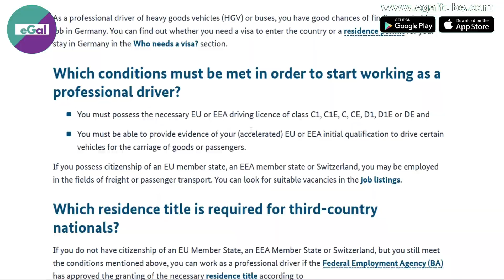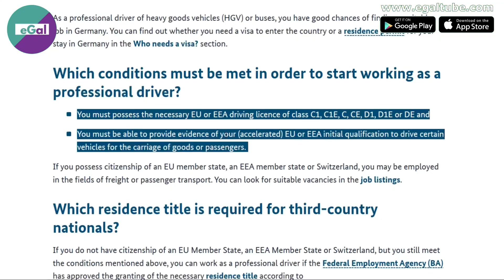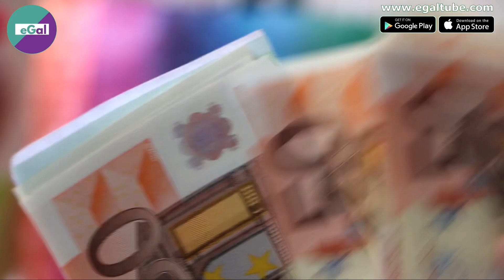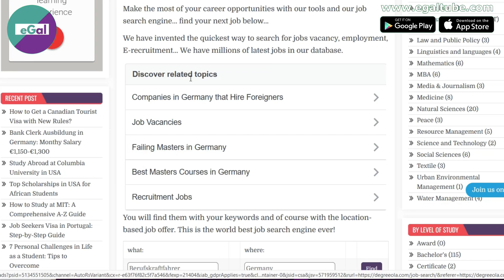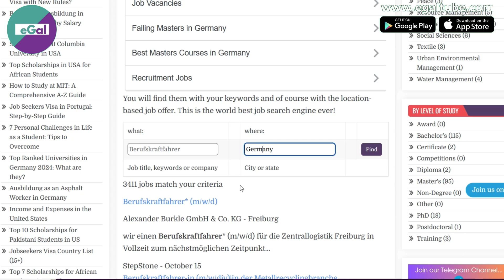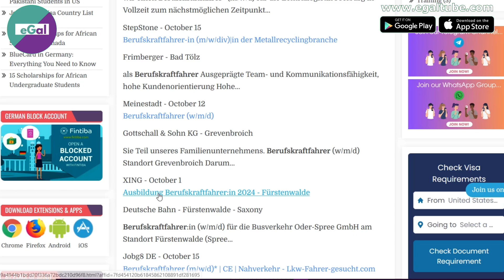জার্মানিতে ড্রাইভার হিসেবে আসুন | Come to Germany as a Driver | জার্মানিতে ড্রাইভিং ভিসা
আপনাদের মধ্যে অনেকেই হয়তো জানেন না জার্মানিতে ড্রাইভার হিসেবে আসার সুযোগ রয়েছে। বিশেষ করে হেভি ভ্যাহিকেল ড্রাইভারের ব্যাপক চাহিদা রয়েছে জার্মানিতে। জার্মানিতে ড্রাইভিং ভিসায় আসতে চাইলে কী ধরনের যোগ্যতা থাকা লাগবে, কীভাবে জার্মানিতে ড্রাইভিং জব পাওয়া যাবে সেসব বিষয় নিয়েই কথা বলা হয়েছে আজকের এই ভিডিওতে।

This video is about 👇👇

জার্মানিতে ড্রাইভার হিসেবে আসুন
Come to Germany as a Driver
জার্মানিতে ড্রাইভিং ভিসা
Germany
জার্মানিতে ‘Au pair’ হিসেবে আসতে চাইলে…
Au pair in Germany 🇩🇪
Aupair Registration
জার্মানি আসার পথ সহজ হলো 🇩🇪
Germany Made Easy Skilled Migrants Law
দক্ষ কর্মী হিসেবে জার্মানি জার্মানি 🇩🇪 আসতে চাইলে শুধু একটা কাজ করুন!
Do this if you wanna come to Germany
জার্মানি
জার্মানি 🇩🇪 আসার একটা সহজ পথ
Germany in an Easy Way
জার্মানি আসুন সহজে
German Visa 🇩🇪